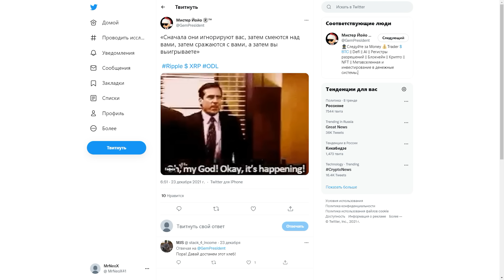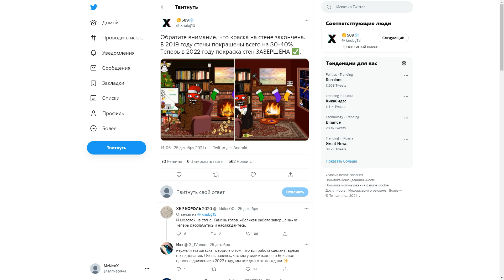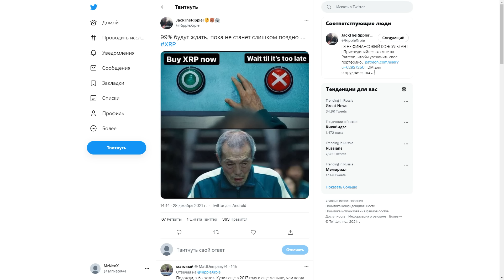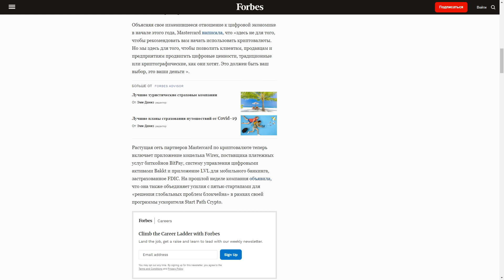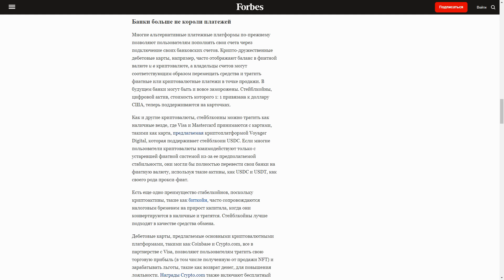Ripple XRP 2022 Время собирать урожай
Stellar (XLM):  GDK77WTLQEYLRROVVWQI7LZ3C6RKO7DSNGSPOVPIG2VTWGDPBMOES37X

Биткоин (BTC): 146CRDsGdu8WXbD416kWbPBAhPAvHospGT

Эфириум (ETH): 0xfe84AF19765d6ef846D67ff172eEaF4d458E02Af
🚀 Купить XRP и Bitcoin можно тут + Лучшая Биржа Криптовалют (№1 в Мире)